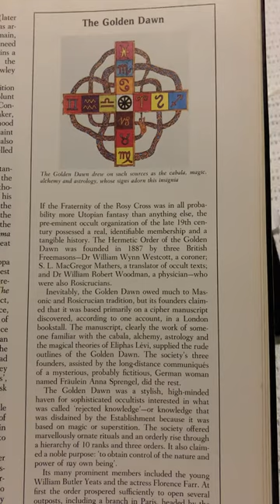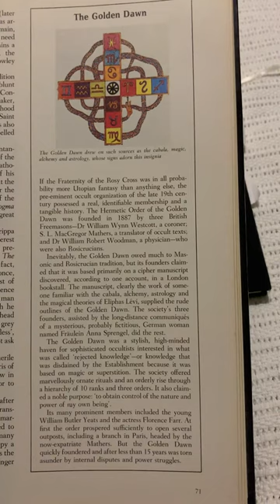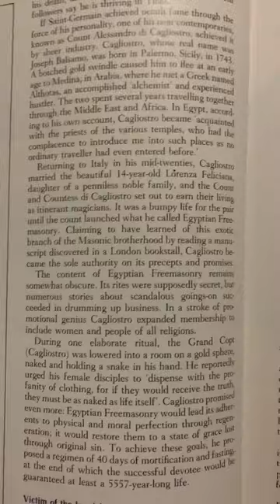The Golden Dawn.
1982 Readers Digest. Part of the Rosecruitions. Thanks